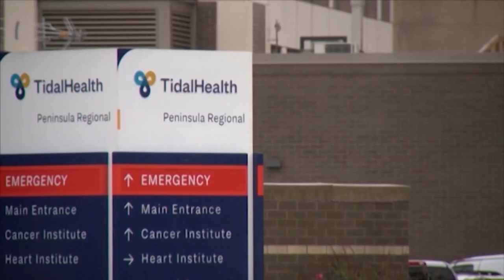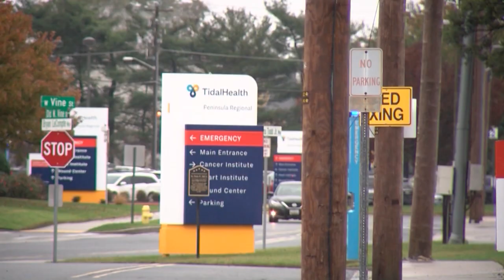Daisy Award Winner - Jordan Braniff